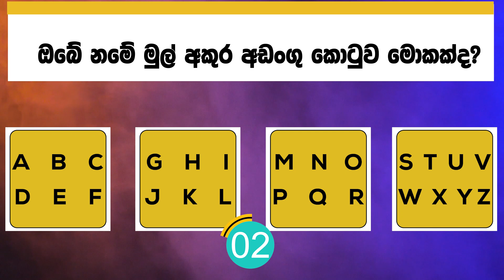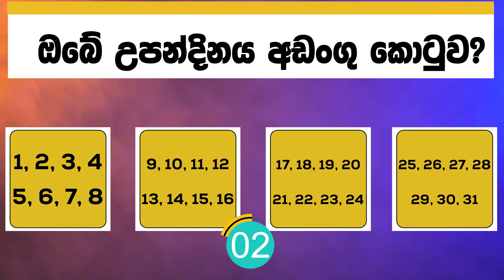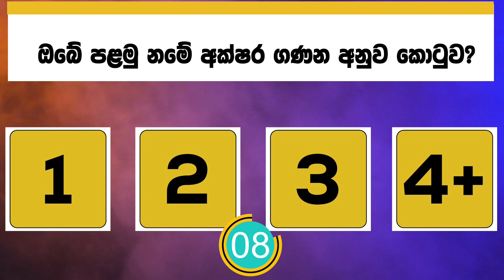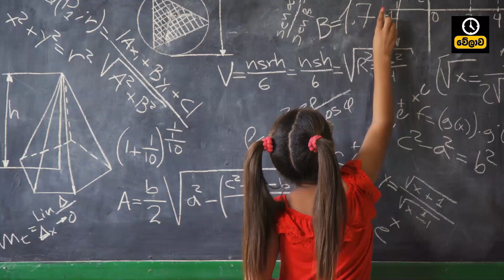ඔයාගේ නමේ සැගවුණු පුදුම හිතෙන තේරුම මම හරියටම කියනවා | Hidden Meaning of Your Name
Hidden Meaning of Your Name